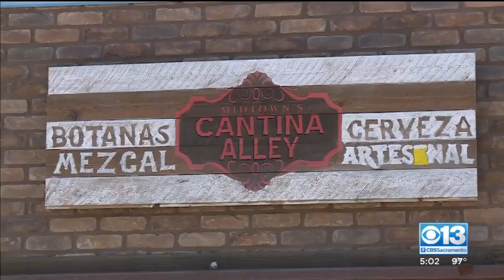Midtown's Cantina Alley Closes For 2 Weeks After Employee Tests Positive For COVID-19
Midtown's Cantina Alley in Sacramento announced a temporary two-week closure after an employee tested positive for the coronavirus.